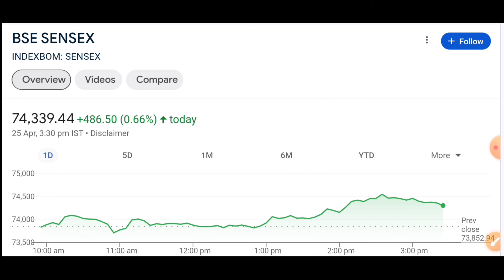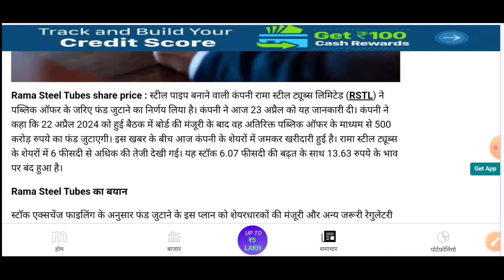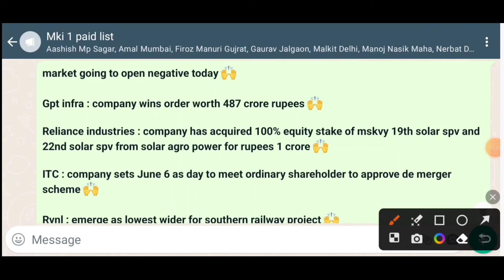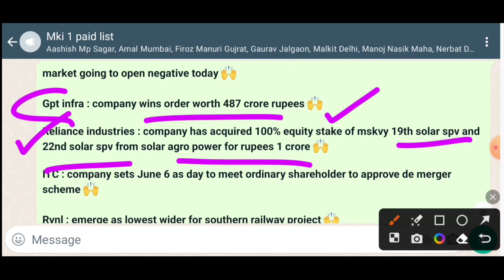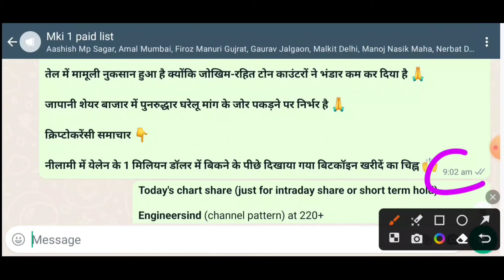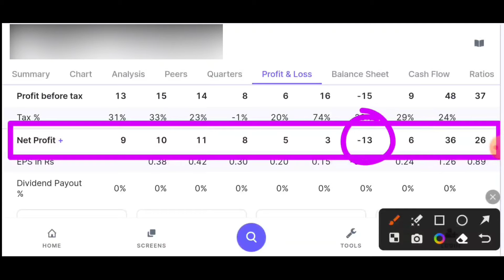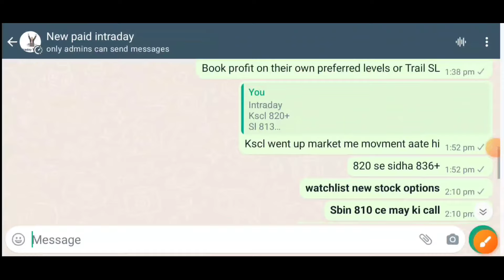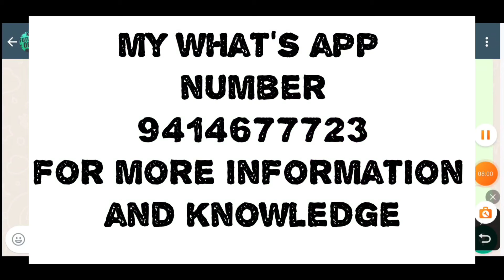Rama steel tubes share news | kotak bank share news | debtfree penny share | sabse accha penny share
l am on Instagram -- rishisinghdhakar